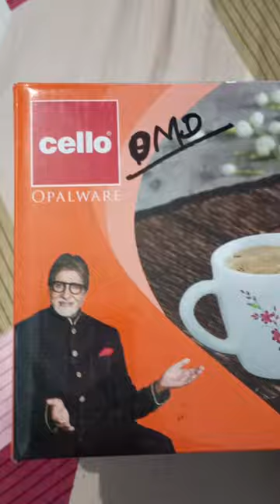Cello Cup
About this video:- This video shows the review of Cello Tea Cup.